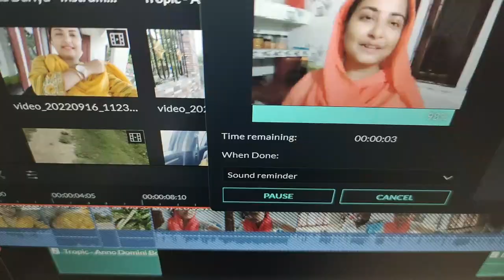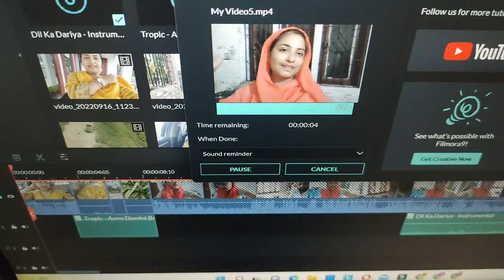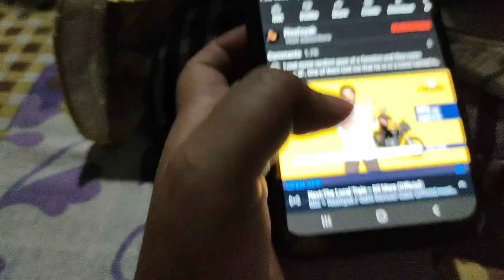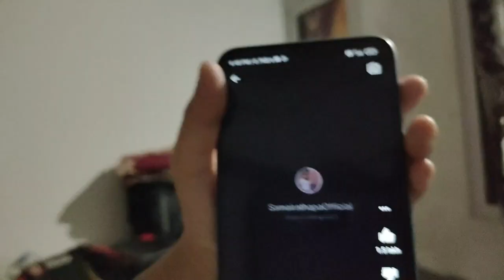villagelife।এখেতৰ Accident হ'ল আল্লাহৰ ৰহম যে ইমান একো নহ'ল। মোৰ yellow dressটো আকৌ দেখুৱালোvlog